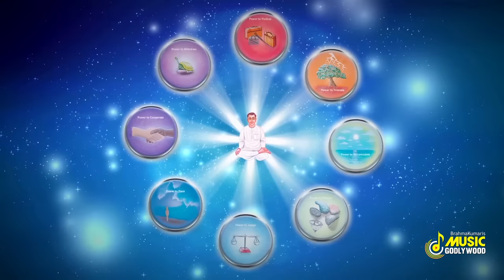ये गीत जितनी भी बार सुनें, आंसू आ जाते हैं - जीवन के दाता साँसों के स्वामी | Best BK Song |BK Asmita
Songs Credits-
Singer- BK Asmita, BK Sarojinee
Lyrics- BK Satish